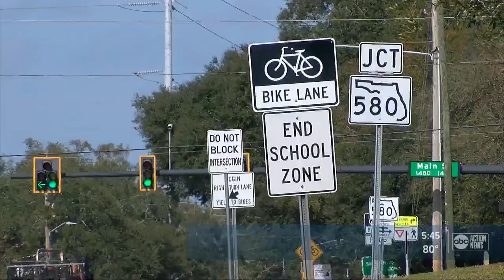Driving scare caught on camera in Tampa Bay